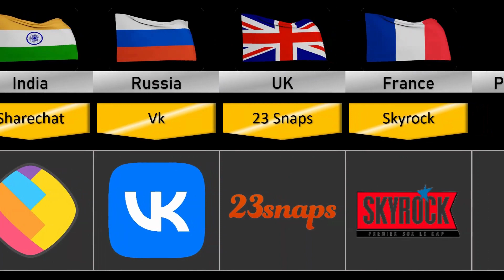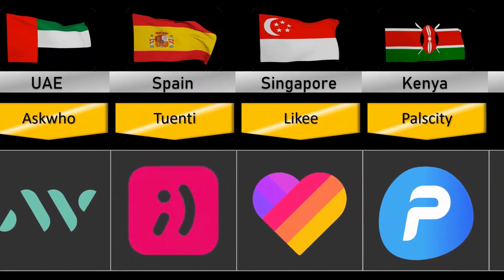Social Media From Different Countries